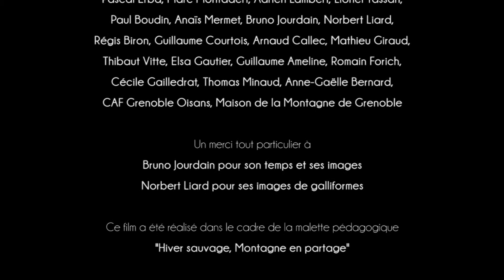Teaser du film Hiver Sauvage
Ce film a été réalisé dans le cadre de la malette pédagogique "Hiver Sauvage, Montagne en Partage".
Réalisation : Igor Frey
Montage, étalonnage et sound design : Colibri Vidéo